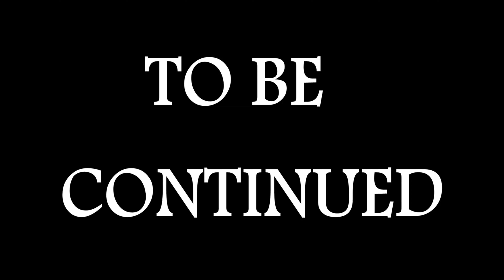Elf on the Shelf: Jingle Bells - Part 27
Something has awoken. And he sees you when you're sleeping...

Stalk me.